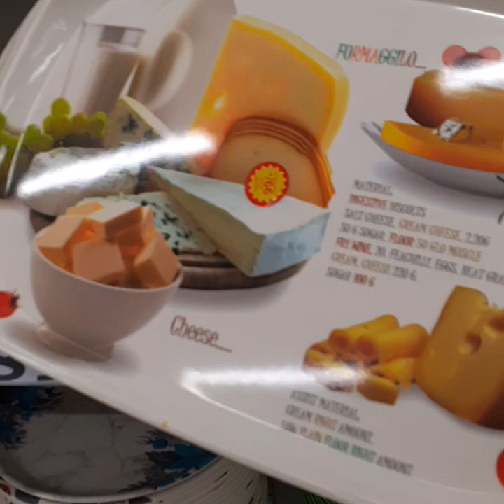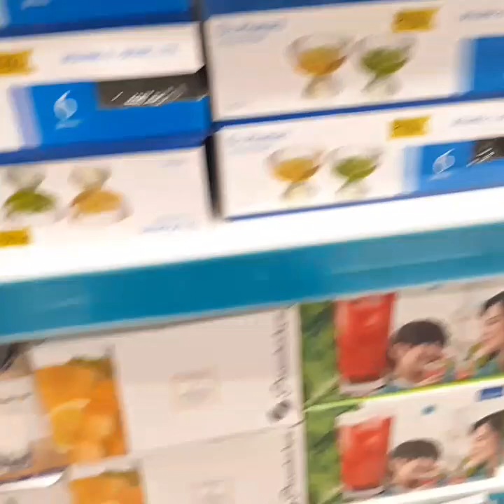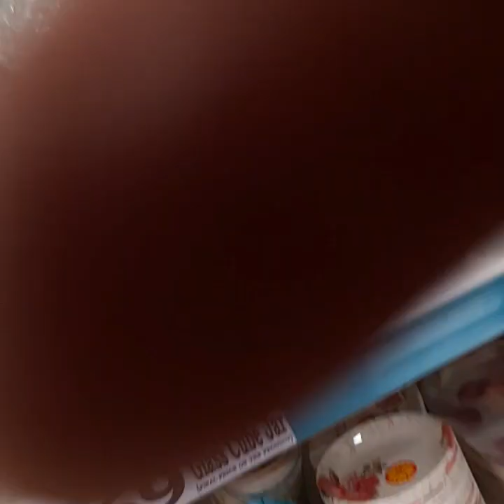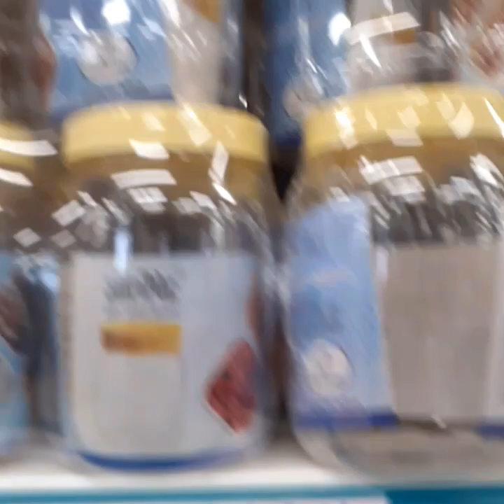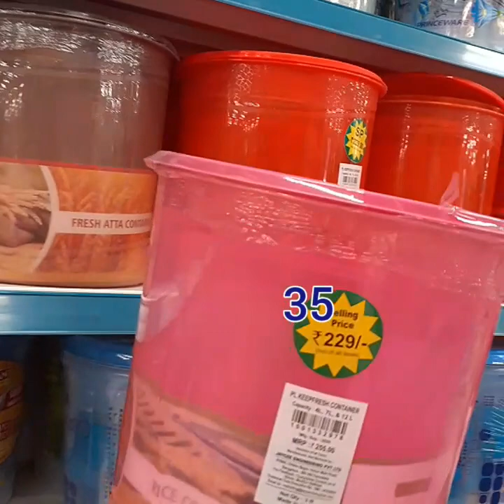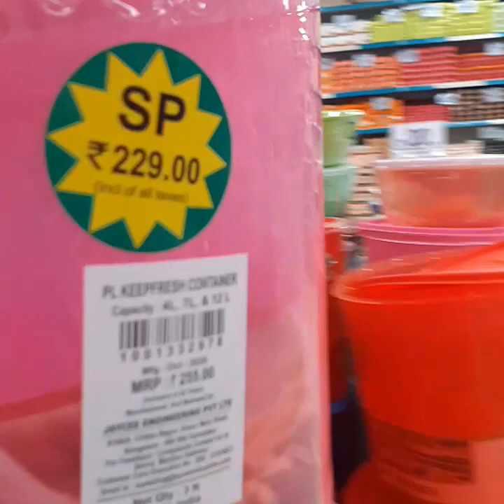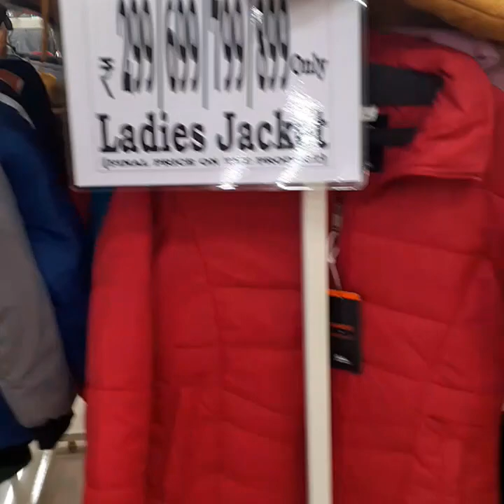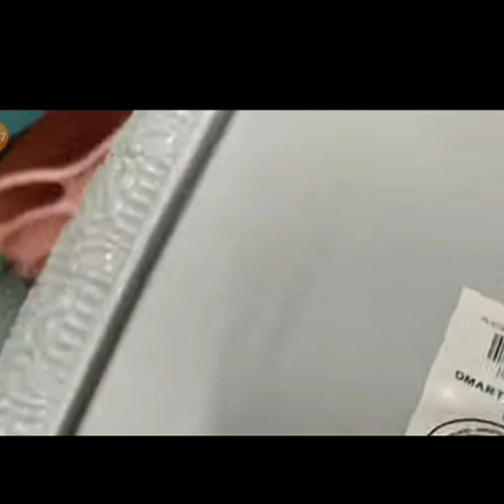D mart shopping haul video/D mart in madurai/d mart shopping storage baskets/Part 2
D mart shopping haul video/D mart in madurai/d mart shopping storage baskets

D mart shopping haul video
D mart in madurai
Dmart shopping
டி மார்ட்
டி டீமார்ட் shopping haul video
மதுரை டி மார்ட்
d mart in chennai
d mart in trichy
D mart shopping vlog in tamil
d mart shopping
d mart madurai
D mart recent offers 2021
d mart kitchen collections
d mart stainless steel offers
D mart cookware sets
d mart offer sales 2021
d mart kitchen containers
D mart storage baskets
D mart storage containers

D mart shopping haul video/storage baskets
short video
shopping video
kitchen organizers

Dmart shopping
டி மார்ட்
மதுரை டி மார்ட்
d mart shopping
d mart madurai